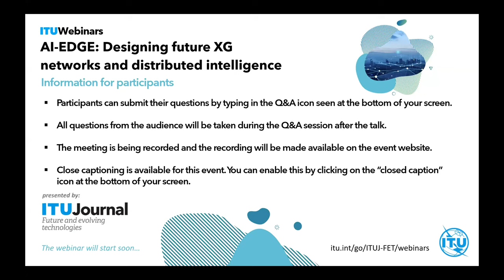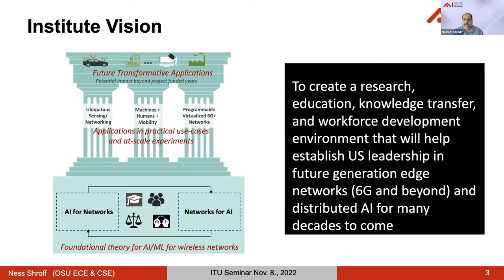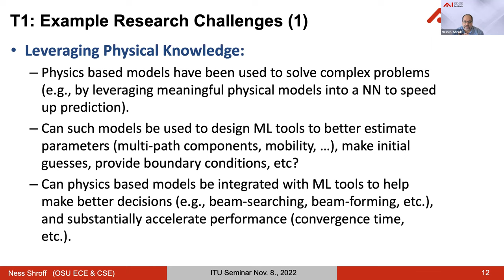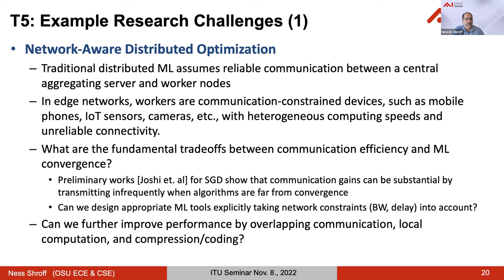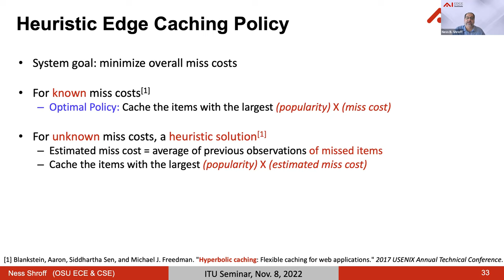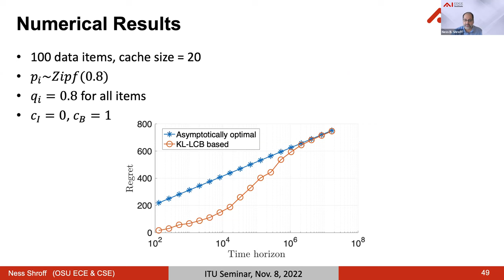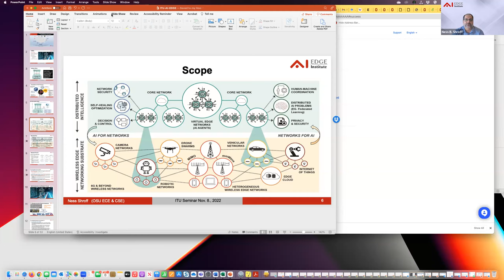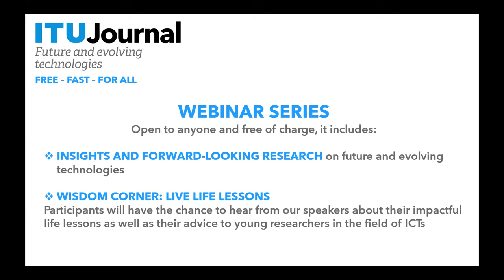AI-EDGE: Designing future XG networks and distributed intelligence| ITU Journal | Webinar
Networking and AI are two of the most transformative information technologies. These technologies have helped improve the quality of the human condition, contributed to national economic competitiveness, national security, and national defence. The AI-EDGE Institute is aimed at leveraging the synergies between both networking and AI to design the next generation of edge network. A new distributed intelligence plane will be developed to ensure that these networks are self-healing, adaptive, and self-optimized. The future of AI is distributed AI and these intelligent and adaptive networks will in turn unleash the power of collaboration to solve long-standing distributed AI challenges, making AI more efficient, interactive, and privacy preserving. The Institute plans to develop the key underlying technologies for distributed and networked intelligence to enable a host of future transformative applications such as intelligent transportation, remote healthcare, distributed robotics, and smart aerospace. Going beyond research, the Institute recognizes that it is a national priority to educate students, professionals, and practitioners in AI and networks, and substantially grow and diversify the workforce. The Institute will develop novel, efficient, and modular ways of creating and delivering education content and curricula at scale, and to spearhead a program that helps build a large diverse workforce in AI and networks spanning primary and secondary education to university students and faculty. In this talk, the speaker will give an overview of the key components of the Institute, identifying a set of interesting research directions. Further, the speaker will also describe through a case study involving caching, why the edge is so different from the core of the network, and how Machine Learning (ML) tools and techniques can be developed to improve performance.

Speaker:
Ness B. Shroff, The Ohio State University, USA